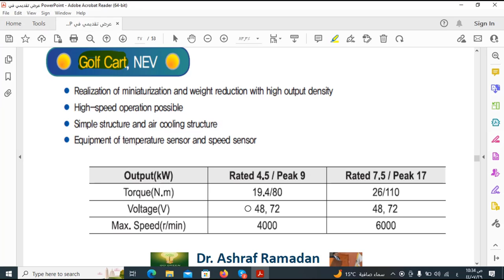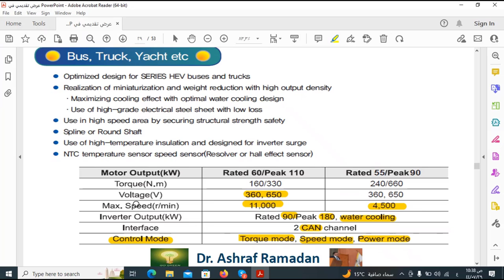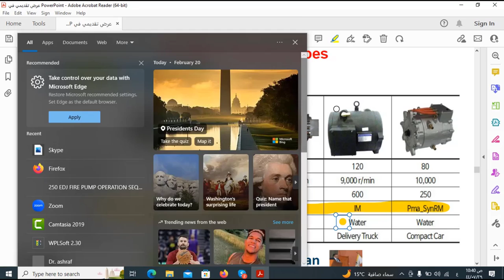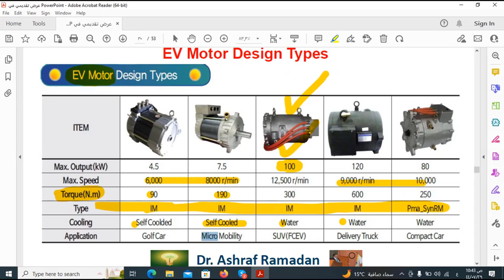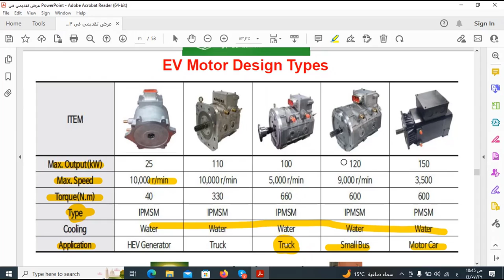اختيار الموتور المناسب للسيارة الكهربائية EV Motor selection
في هذا الفيديو، نقدم دليلًا شاملًا لاختيار الموتور المناسب للسيارة الكهربائية. سنستعرض العوامل الأساسية التي تؤثر على اختيار المحرك، مثل القوة، الكفاءة، والتوافق مع نظام السيارة. سنتناول أيضًا كيفية مقارنة الأنواع المختلفة من المحركات الكهربائية وكيفية اتخاذ القرار الأمثل لتحقيق أداء مثالي وتوفير الطاقة في سيارتك الكهربائية.⭐🔌🚗